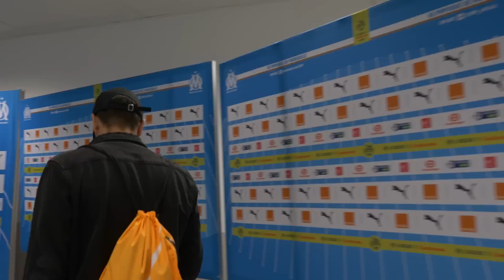J'AFFRONTE LE VINSKY FC À L'ORANGE VELODROME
Dans le cadre d'un match caritatif organisé par le Vinsky FC et l'association César enfance sans cancer, la team ALL STAR composée de Youtuber et de personnalités a affronté la team du Vinsky FC sur la pelouse de l'Orange Vélodrome. Moment inoubliable